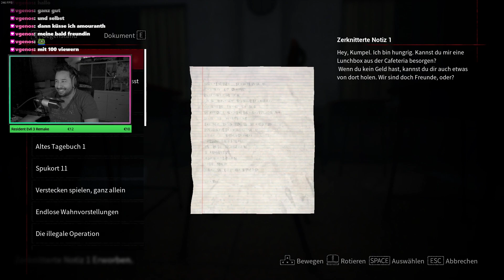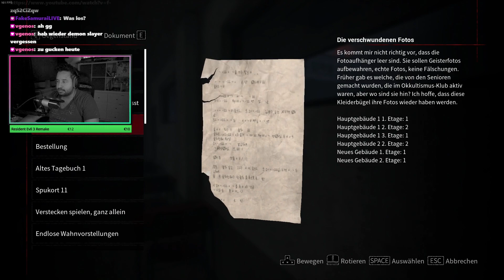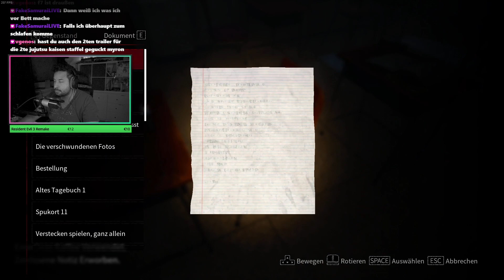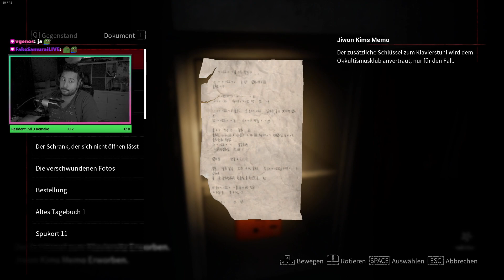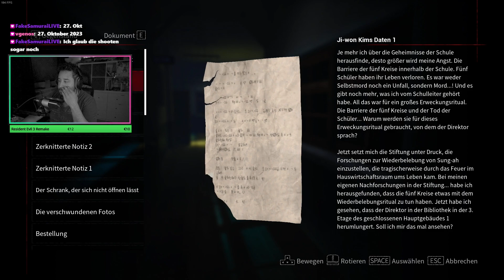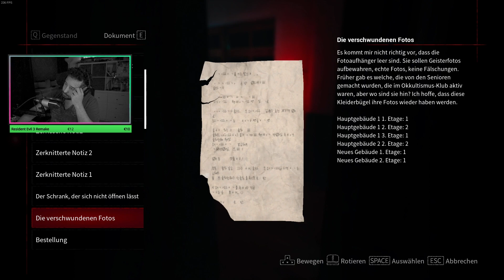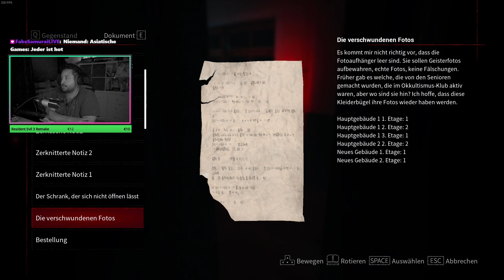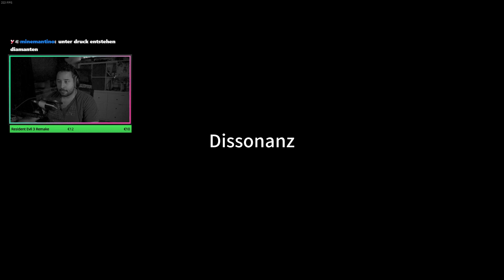White Day 2 Part 6 ft. WeezyHari [EP2 Ende]